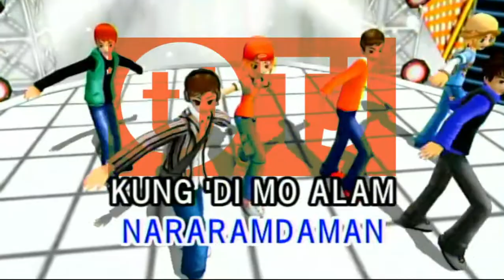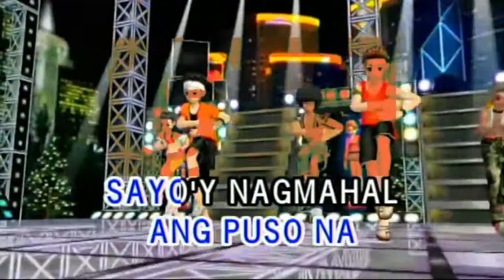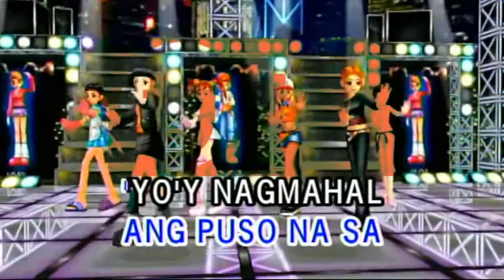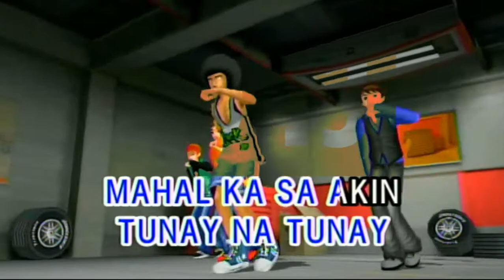Mahal Ka Sa Akin By Tootsie Guevarra Karaoke TJ Media Maestro 2